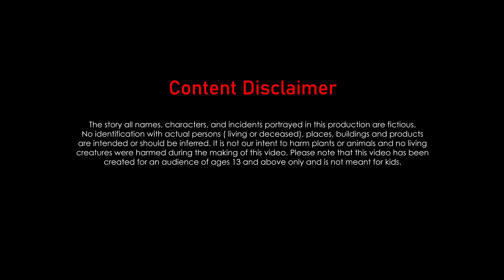गरीब बच्चों का दिवाली त्यौहार | Hindi Kahani-StoryTime | Hindi Stories-Bedtime Stories | Moral Story